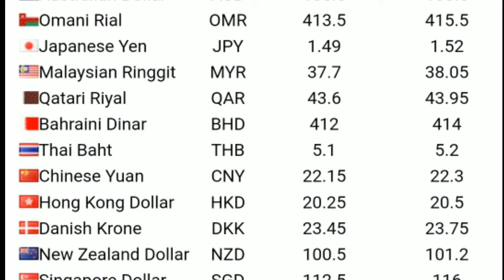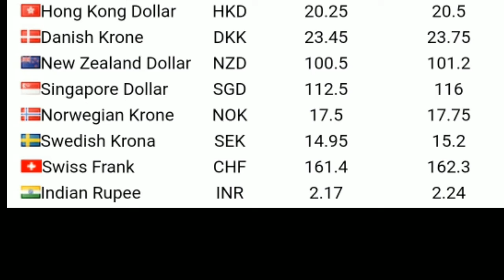Today US Dollar and world currency Rate in Pakistan PKR to US Dollar Gold Price in Pakistan